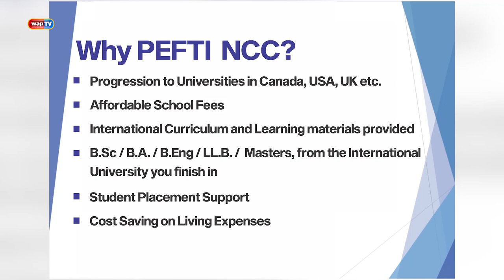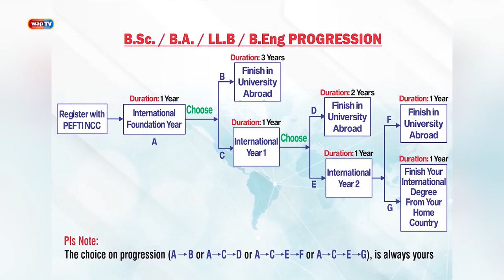Binta Int'l School End of the Year Session Graduation Party (Ajao Estate & Ejigbo Campuses)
Here are the colourful highlights from the Binta International School end-of-the-year session and graduation Party (Ajao Estate & Ejigbo Campuses).